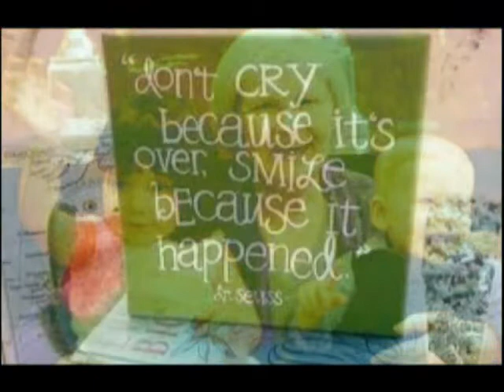Celebrating a Life Well Lived - Norene C. Nash